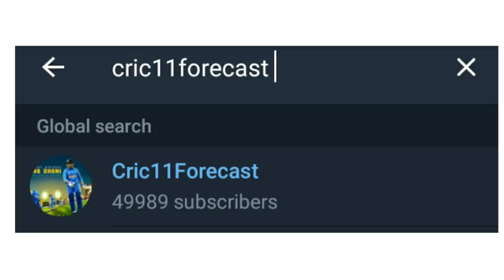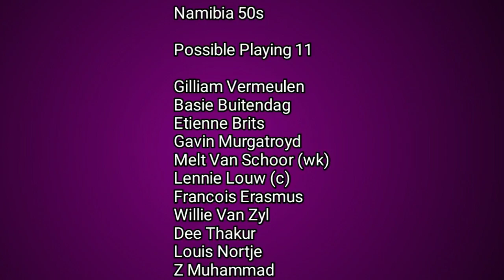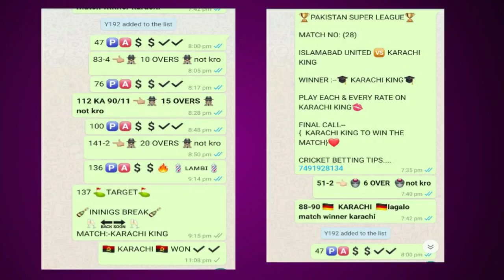India 50 vs Namibia 50 | Over 50s Cricket World Cup 2020 | Dream11 Team | Pitch Report | Prediction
in this video i told about over 50s cricket world cup 2020 match 24 india 50 vs namibia 50 this match will be played at drakenstein cc cape town i told about pitch report weather update playing 11 match prediction and players for dream11 users i hope you like this video